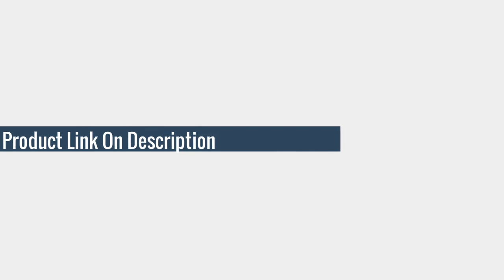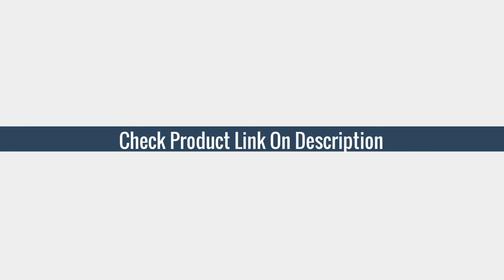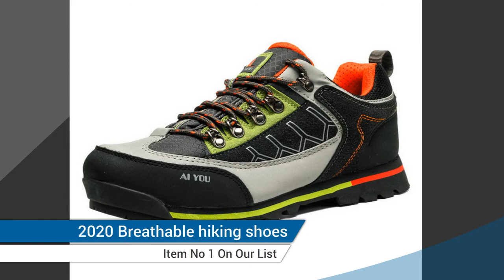5 Best Reflective Running Shoes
Here Is The Best Reflective Running Shoes
More products from aliexpress

TOP (5)Reflective Running Shoes for Men Breathable Trekking Shoes

TOP (4) Running Shoes Men Mesh Breathable Outdoor Sports Shoes Adult

TOP (3) New Korean Fashion Reflective Women's Sneakers Women's Running Shoes

TOP (2)Luxury Men Causal Boots Handcrafted Men's Premium Alligator Skin Running Sneaker

TOP (1)2020 Breathable hiking shoes outdoor running shoes